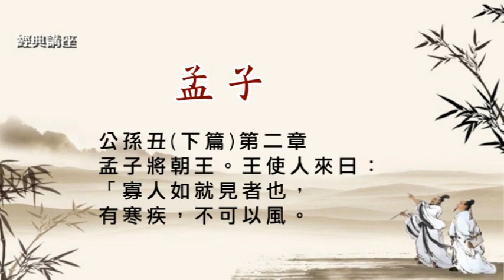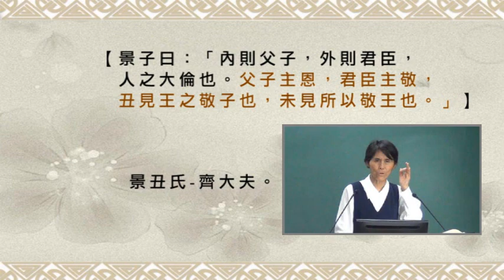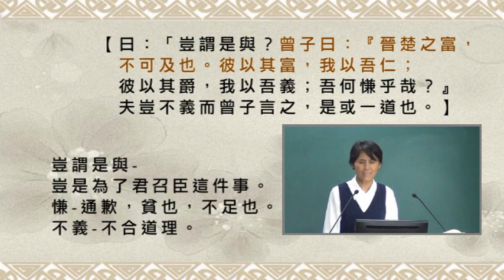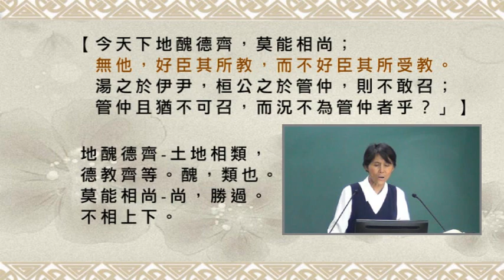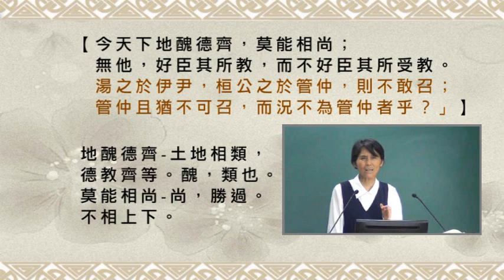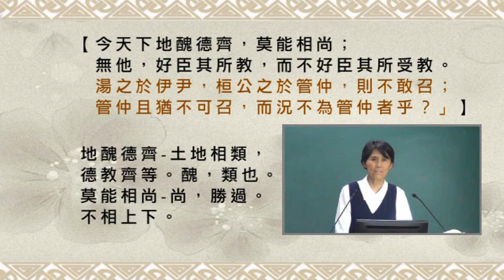13027公孫丑(下)第二章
13-027
第二章【孟子將朝王。王使人來曰：
「寡人如就見者也，有寒疾，不可以風。
朝，將視朝，不識可使寡人得見乎？」
對曰：「不幸而有疾，不能造朝。 」】
如就見者-如，應當。
朝-音招，早晨或是天，如今朝、明朝。
將視朝-朝，音潮，朝廷。

【明日，出吊於東郭式。公孫丑曰：
「 昔者辭以病，今日吊，或者不可乎？」
曰：「 昔者疾，今日癒，如之何不吊？」】
吊-弔喪，去喪家慰問。吊同弔。

【王使人問疾，醫來。孟仲子對曰：「昔者有王命，
有采薪之憂，不能造朝。今病小癒，趨造於朝，
我不識能至否乎？」使數人要於路，曰：
「請必無歸而造於朝。」 不得已，而之景丑氏宿焉。】
采薪之憂-有病不能採薪。稱病的謙虛辭。
要-半路攔截。

【景子曰：「內則父子，外則君臣，人之大倫也。
父子主恩，君臣主敬，丑見王之敬子也，
未見所以敬王也。」】
景丑氏-齊大夫。

【曰：「惡！是何言也！」齊人無以仁義與王言者，
豈以仁義為不美也？其心曰：『是和足以與言仁義也』
云爾，則不敬莫大乎是。我非堯舜之道，
不敢以陳於王前，故齊人莫如我敬王也。 」】
云爾-肯定語氣詞。

【景子曰：「否，非此之謂也。禮曰：『父召，無諾；
君命召者，不俟駕。』固將朝也，聞王命而遂不果，
宜與夫禮若不相似然。」】
無諾-父召無諾，唯而起。
君命者，不俟駕-王有召，不等駕好車便急急趕去。
(表急君之事，忠君之心。)

【曰：「豈謂是與？曾子曰：『晉楚之富，不可及也。
彼以其富，我以吾仁；彼以其爵，我以吾義；
吾何慊乎哉？』夫豈不義而曾子言之，是或一道也。】
豈謂是與-豈是為了君召臣這件事。
慊-通歉，貧也，不足也。不義-不合道理。

【天下有達尊三：爵一、齒一、德一。
朝廷莫如爵，鄉黨莫如齒，輔世、長民，莫如德。
惡得有其一，以慢其二哉？】
達尊-人所共尊，同尊。齒-年紀。
輔世長民-輔佐國君，保護百姓。

【故將大有為之君，必有所不召之臣，欲有謀焉則就之。
其尊德樂道，不如是，不足與有為也。
故湯之於伊尹，學焉而後臣之，故不勞而王。
桓公之於管仲，學焉而後臣之，故不勞而霸。】
學而後臣之-商湯先向伊尹學堯舜之道，而後任命為臣子。
不勞於王-不費工夫就完成王天下的大業。

【今天下地醜德齊，莫能相尚；無他，好臣其所教，
而不好臣其所受教。湯之於伊尹，桓公之於管仲，
則不敢召；管仲且猶不可召，而況不為管仲者乎？」】
地醜德齊-土地相類，德教齊等。醜，類也。
莫能相尚-尚，勝過。不相上下。